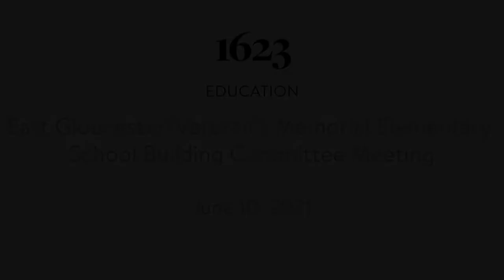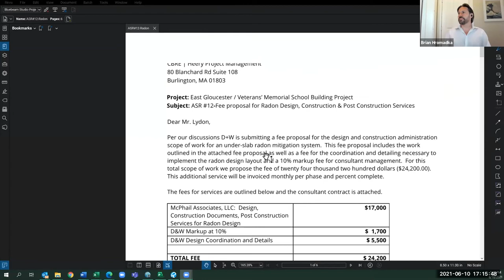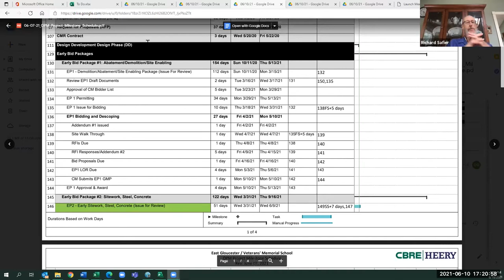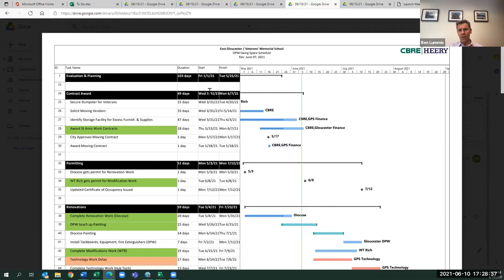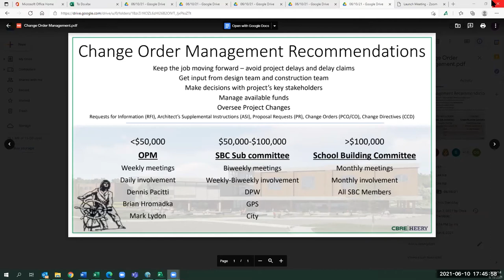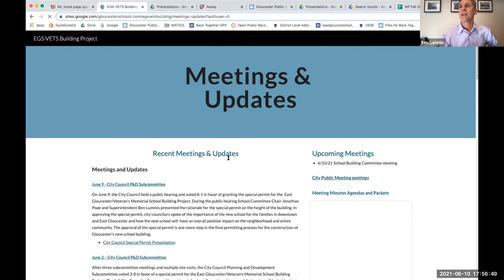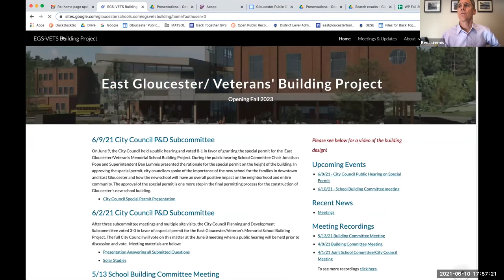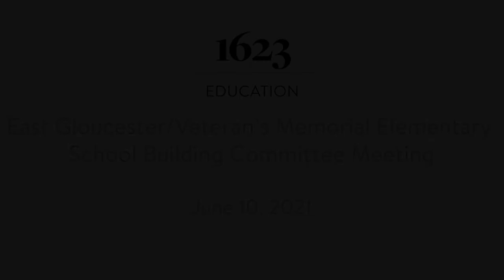East Gloucester/Veteran's Memorial Elementary School Building Committee — June 10, 2021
A virtual meeting of the East Gloucester/Veteran's Memorial Elementary School Building Committee from June 10, 2021.

1623 Studios is a nonprofit organization dedicated to producing community programming for CapeAnn—Gloucester, Rockport, Manchester-by-the-Sea, and Essex—and to providing a forum for the free exchange of information and ideas. We also provide a full spectrum of creative services to support our mission.